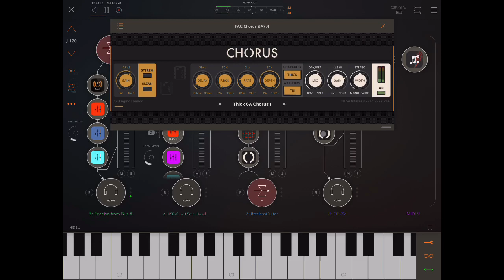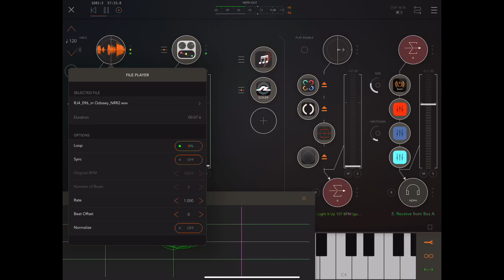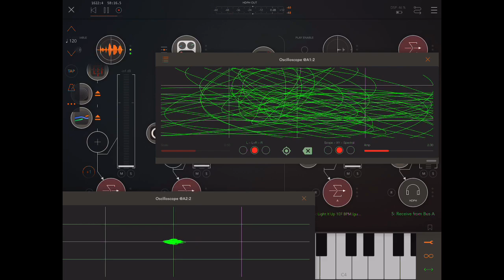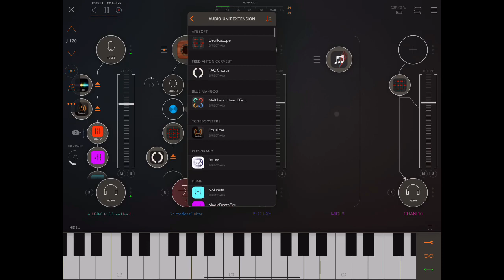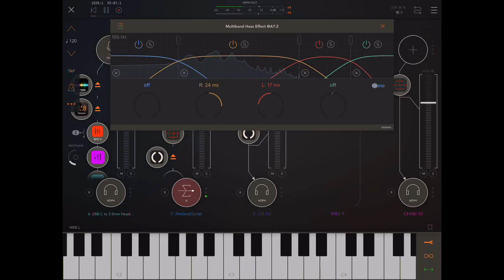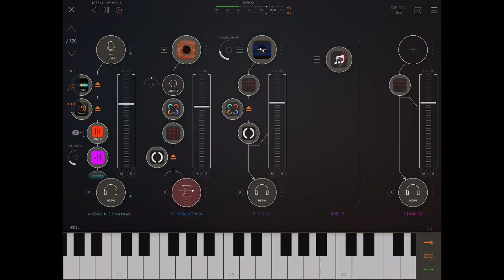Walkthrough demo: Multiband Haas Effect by Blue Mangoo / Mani Consulting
This effect can widen the stereo field. Even of mono sources! (Listen to this with headphones or on a decent soundsystem, though on an iPad Pro, which has multiple speakers, the effect should also be clearly audible.)

From the App Store: Haas effect is a micro-delay applied to either the left or right channel of audio (but not both). This simple effect creates a realistic and natural-sounding increase in the width of the stereo field that still sounds good when mixed back to mono. It is the most simple and effective way to take a mono input and make it sound like stereo. But Haas effect has some problems. First, it can create phase cancellation problems in the bass frequencies, causing them to loose volume. Second, it can sound a bit artificial at high frequencies. This multi-band Haas effect plugin is a simple way to get the stereo width you need in the midrange frequencies without loosing the impact of the bass or making the treble sound phasey. You select any number from one to four bands, each with its own separate Haas delay setting and adjustable crossover frequencies. This makes mono audio sound wide and spacious while preserving the original tone and spectrum transparently.